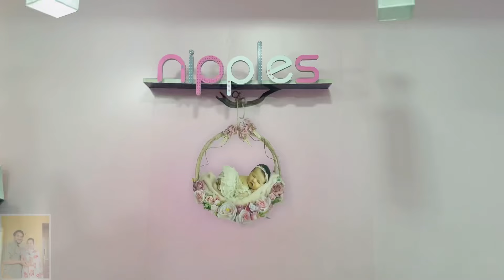🛍️പെരുന്നാൾ ഷോപ്പിംഗ് ഇപ്പോഴേ തുടങ്ങി🥰@shalujaleevlogs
Hy guys ❤️

എല്ലാവരും കണ്ട് സപ്പോർട്ട് ചെയ്യാൻ മറക്കരുത് നിങ്ങളുടെ വിലയേറിയ സപ്പോർട്ട് ഉണ്ടെങ്കിൽ മാത്രമാണ് എനിക്ക് മുന്നോട്ടുള്ള വീഡിയോസ് ചെയ്യാൻ വേണ്ടിയിട്ട് പറ്റത്തുള്ളൂ ലൈക്ക് ചെയ്യാതെയോ സബ്സ്ക്രൈബ് ചെയ്യാതെ ആരെങ്കിലും കാണുന്നുണ്ടെങ്കിൽ എന്തായാലും സബ്സ്ക്രൈബ് ചെയ്യണം പിന്നെ നമ്മുടെ പുതിയ ചാനലാണ് നിങ്ങളുടെ വിലയേറിയ സപ്പോർട്ട് ആണ് എൻറെ വിജയം എന്നെക്കൊണ്ട് മാക്സിമം നിങ്ങളെ എത്രത്തോളം എന്റർടൈൻമെന്റ് ചെയ്യാൻ പറ്റുമോ അത്രത്തോളം ഞാൻ ചെയ്യുന്നതായിരിക്കും നിങ്ങടെ എല്ലാവരുടെ സപ്പോർട്ടും എനിക്ക് വേണം